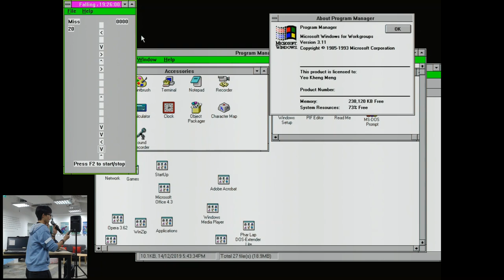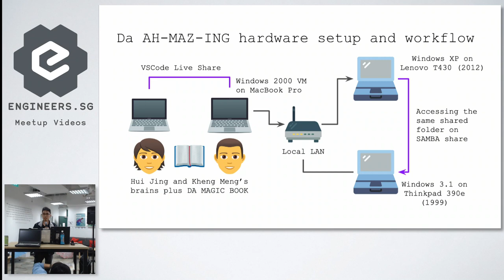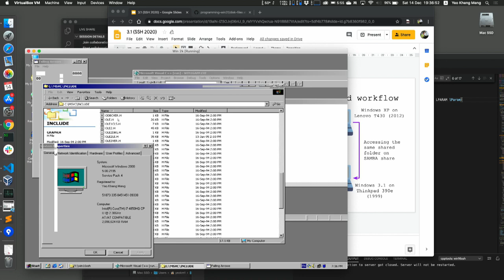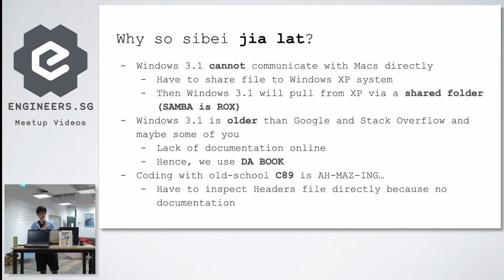3.1 - Super Silly Hackathon